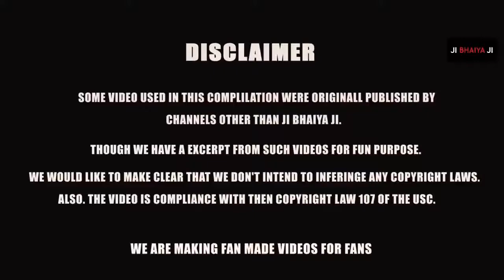Gadar 2 Sunnydeval New Movie Trailer 2019 Download 1080p Free Download HD Upcoming Soon